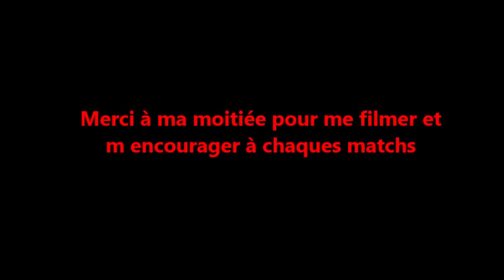Les plus beaux points de Sab